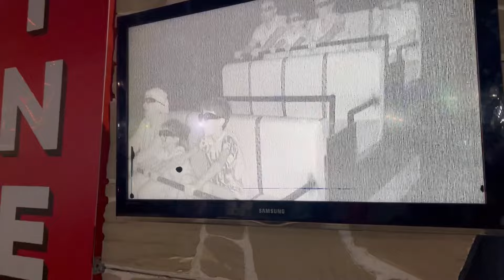24 SAAT TATİL VLOG DENİZ LUNAPARK EĞLENCE..!!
Merhaba arkadaşlar 24 saat deniz vlog çektik sizlerde bir gün boyunca neler yaptımızı görmenizi istedik iyi seyirler